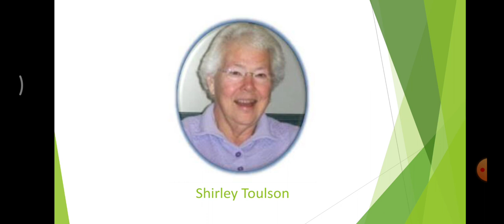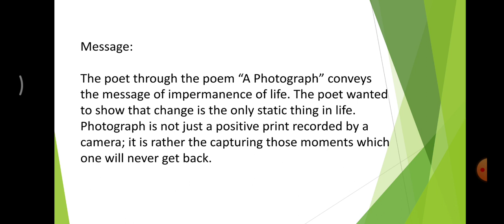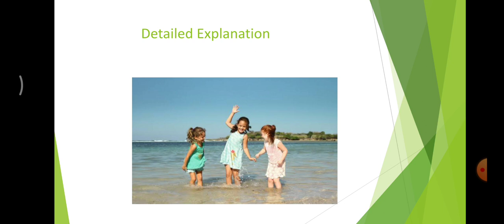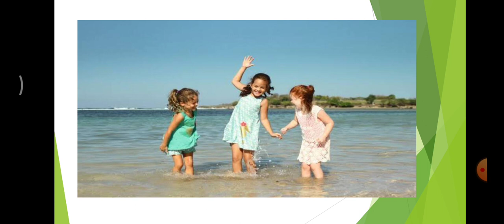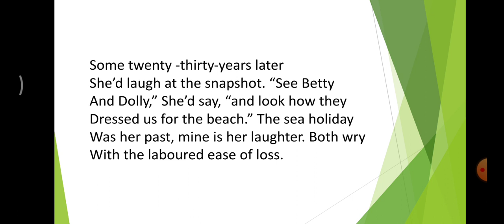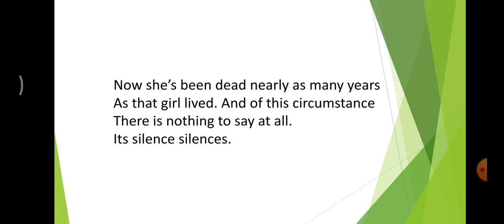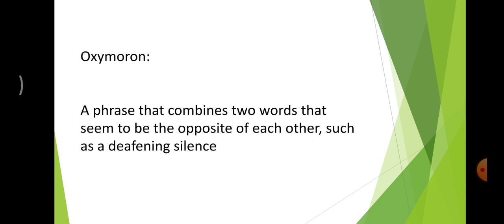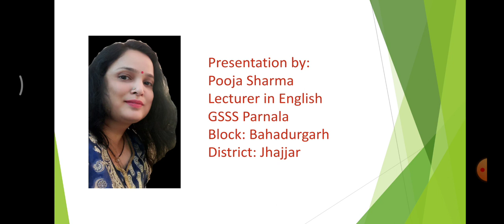A Photograph| Poem in Class XI| Detailed Explanation| Pooja Sharma